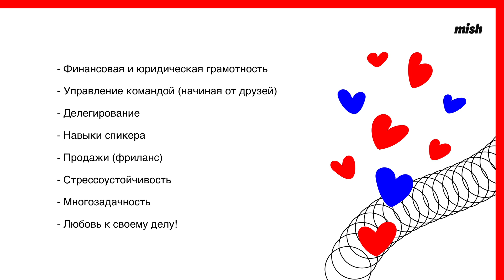Главные знания и навыки для открытия дизайн-студии | Миша Пименова | Prosmotr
Многие дизайнеры думают, что для создания собственной дизайн-студии нужно знать только одно: как создавать хороший дизайн и продавать его за хорошие деньги. Но это — только часть того, что на самом деле нужно владельцу студии.

Миша Пименова во фрагменте поделится основными правилами, которые спасут ваш бизнес: почему из-за неправильно составленного договора вы уйдете в минус, что будет, если команда не уважает гендира, как разрешить конфликт пиарщика и дизайнера и не убить проект. Как на практике раскрываются психологические проблемы и почему стрессоустойчивость — главный навык хорошего гендира.

Фрагмент лекции «7 кругов ада при открытии дизайн-студии» Миши Пименовой, основателя дизайн-лаборатории Mish